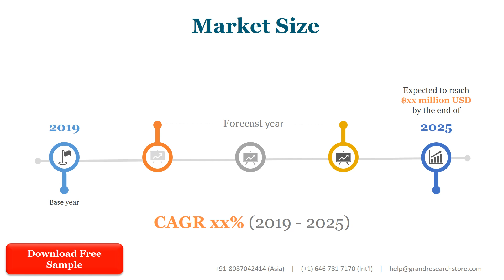Liquid Packaging Cartons Sales Market Report 2021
The global Liquid Packaging Cartons market is segmented by company, region (country), by Type, and by Application. Players, stakeholders, and other participants in the global Liquid Packaging Cartons market will be able to gain the upper hand as they use the report as a powerful resource. The segmental analysis focuses on sales, revenue and forecast by region (country), by Type and by Application for the period 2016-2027.